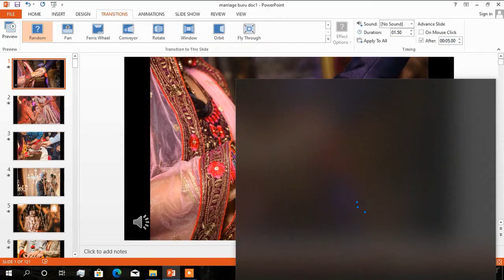Marriage Bureau in Hyderabad || Best marriage Bureau in Pakistan || Marriage Bureau services.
ABOUT THIS VIDEO :
In this video I tell you about the best marriage Bureau in Hyderabad. This marriage Bearu is not only best in Hyderabad but very popular in whole Pakistan. This is the name of quality. These services are very Excellence. If you are worry about the marriage of your any relatives and your family then don't worry only visit our you tube channel or website .

1. Marriage Bearu in Hyderabad
2. Best marriage Bearu in Pakistan
3. Alhuda Software institute.

I hope you like this video and must full watch.
Thanks.